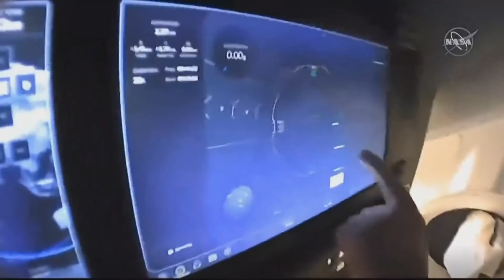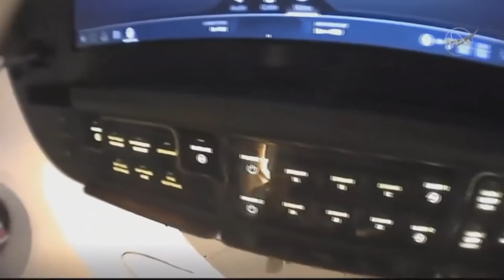Bob's and Doug's Tour Onboard SpaceX Dragon Capsule 'Endeavour'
For the first time in history, NASA astronauts have launched from American soil in a commercially built and operated American crew spacecraft on its way to the International Space Station. The SpaceX Crew Dragon spacecraft carrying NASA astronauts Robert Behnken and Douglas Hurley lifted off at 3:22 p.m. EDT, May 30th on the company’s Falcon 9 rocket from Launch Complex 39A at NASA’s Kennedy Space Center in Florida.